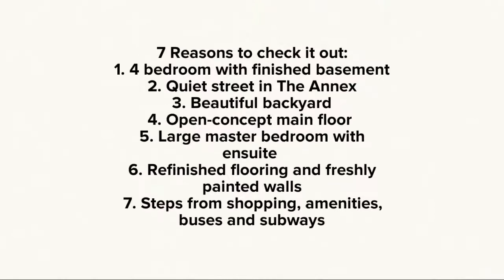178 Albany Avenue: New Listing in Toronto's Annex Neighbourhood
7 reasons to check out this semi:

1. 4 bedroom, 3-storey townhouse with finished basement
2. On a quiet street in The Annex
3. Beautiful backyard, ready for summer BBQs
4. Open-concept main floor with natural light
5. Large master bedroom with ensuite and balcony
6. Refinished flooring and freshly painted walls
7. Steps from shopping, amenities, buses and subways

Perfect for family fun - come and see it!

Seaton Village Real Estate Specialist, Trust Realty Group - Keller Williams Referred Urban